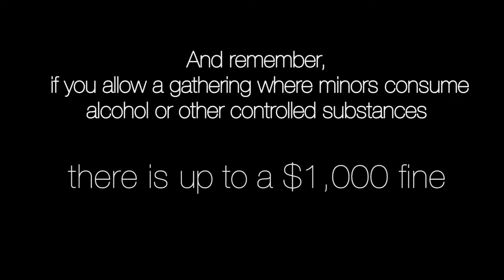Social Host Ordinance - Student - PCYC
Social Host Ordinance
Whitney High School